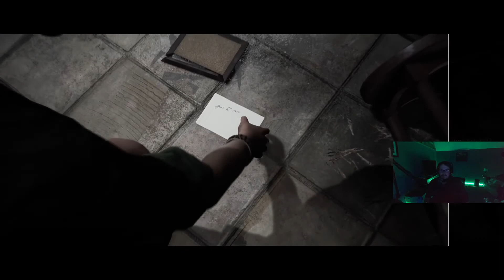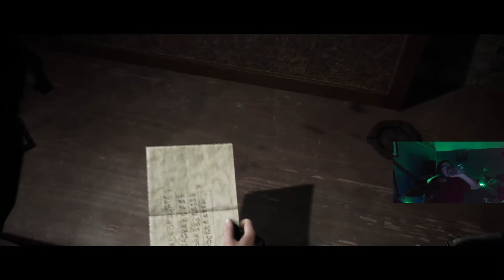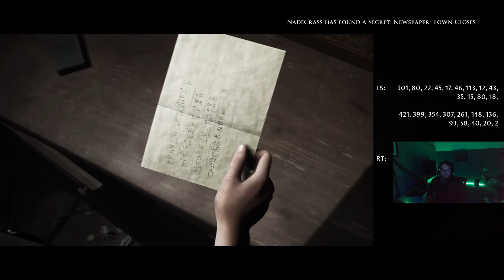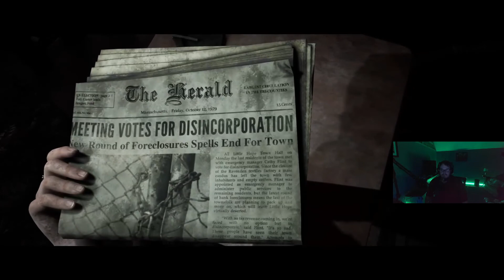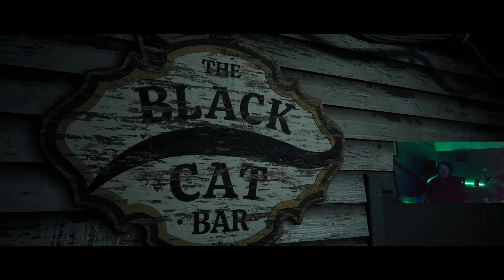The Dark Pictures Anthology: Little Hope Part 2 - Coop playthrough